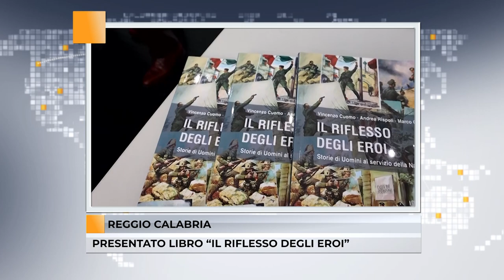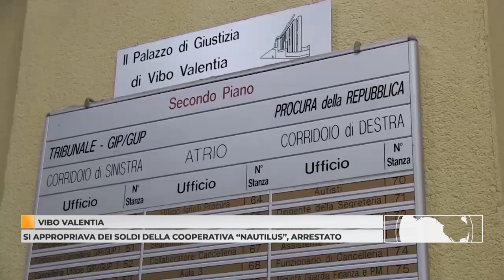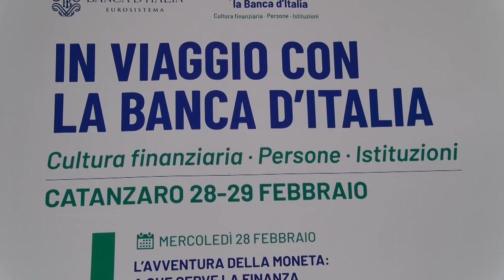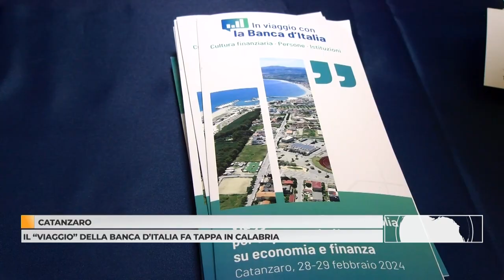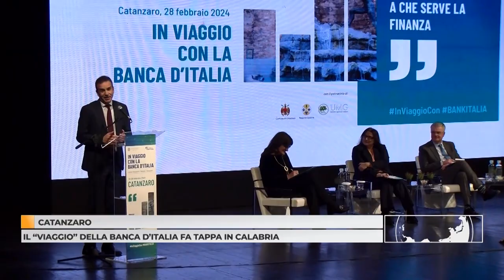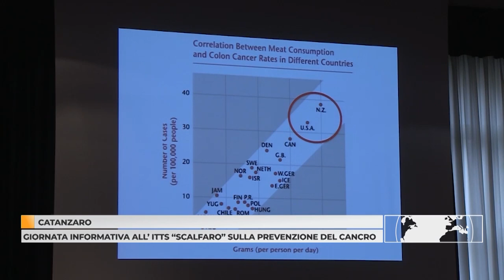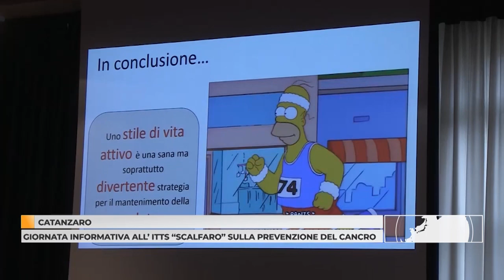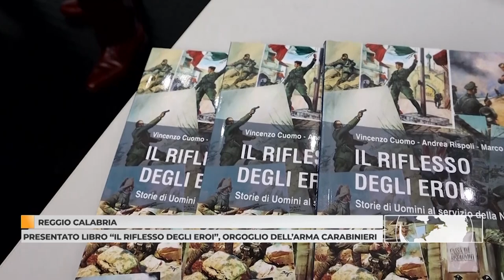Tg 29 febbraio 2024